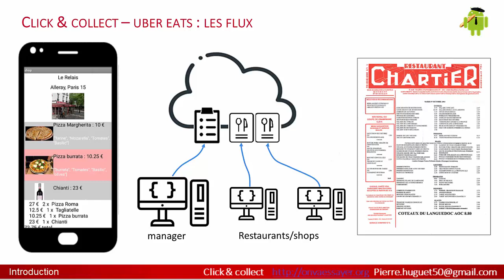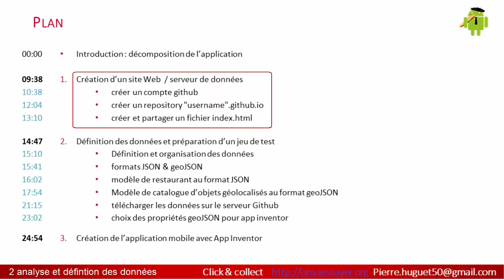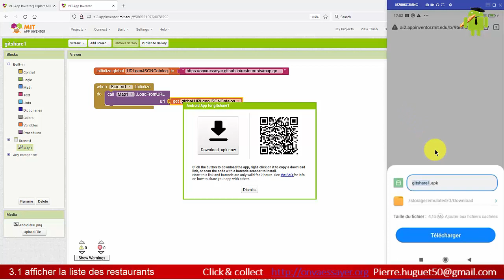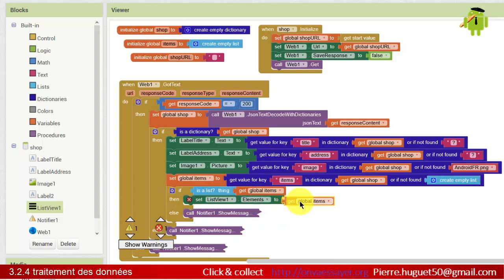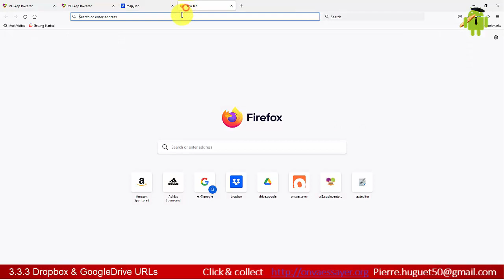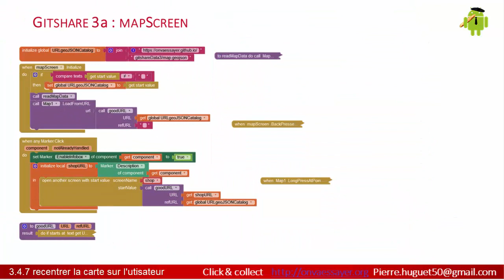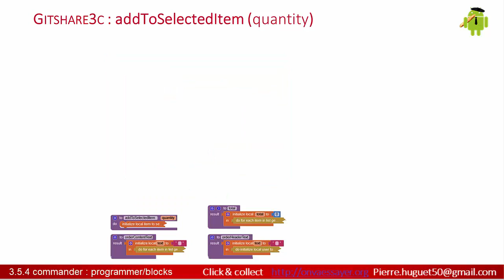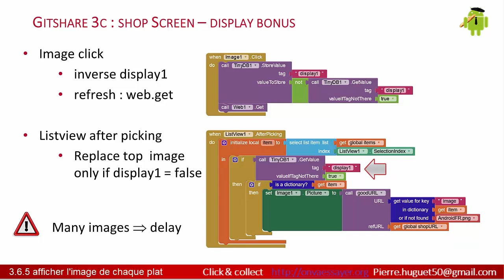click and collect (mobile app)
Réalisez votre propre application click and collect avec App Inventor et des outils open source. déployez un serveur avec Github, organisez vos données avec JSON et geoJSON, affichez les magasins participants sur une carte et adapatez les algorithmes à votre activité. Reprenez le contrôle sur des échanges locaux  abandonnés à Uber.

Build your own click and collect App, using App Inventor, with open source tools, setup a github server, design objects with JSON & geoJSON, display shops on maps and build algorithms for local exchanges. Take back control on activities we have given away to Uber.